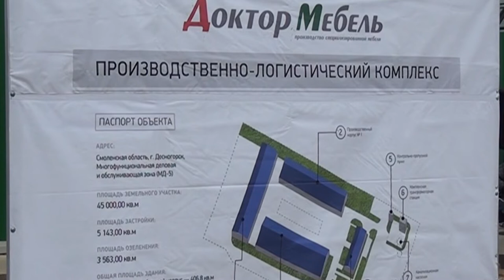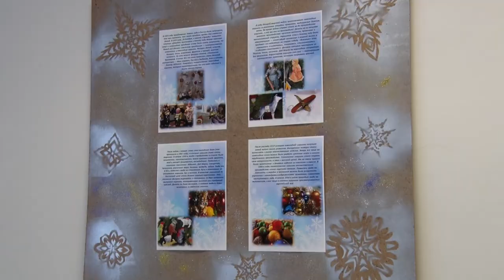Десна-ТВ: День за днем от 19.12.2019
В выпуске:
- 6-я сессия городского совета депутатов;
- новые производственные площадки в Десногорске;
- новогодние традиции в Историко-краеведческом музее.